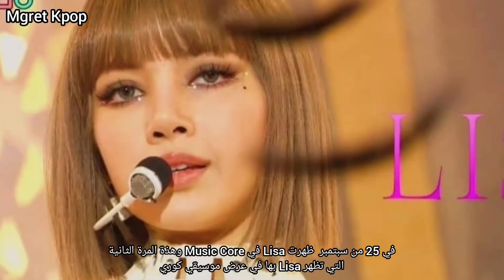جميع أعضاء Blackpink في باريس + رغم أداء ليسا الرائع في Music Core النتائج تظلم Lisa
اخبار موثوقة و موجزة عن نجوم Kpop